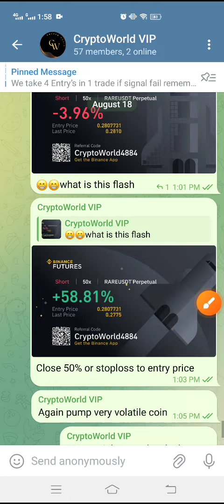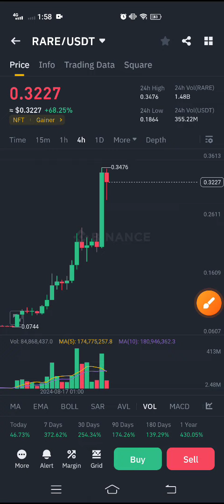SuperRare Price Prediction Today! Rare coin Today News! Rare Crypto